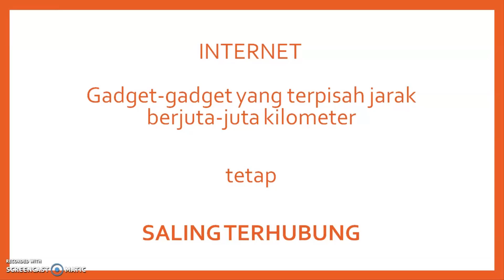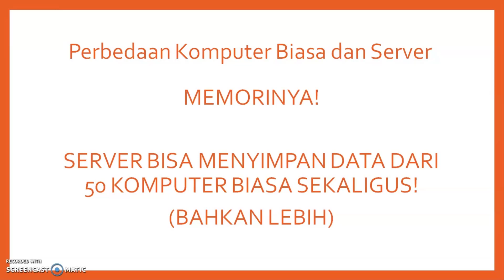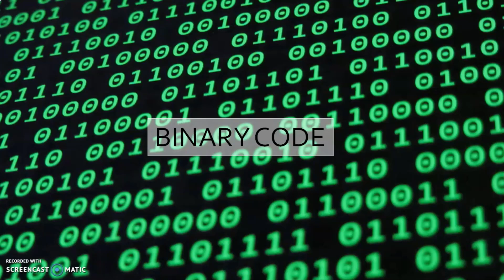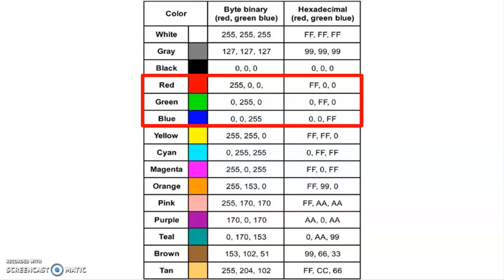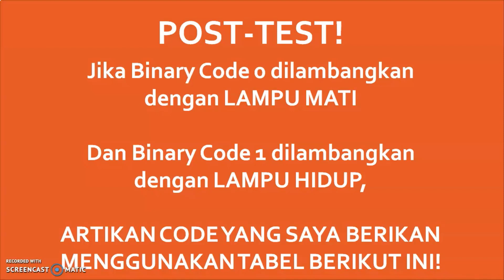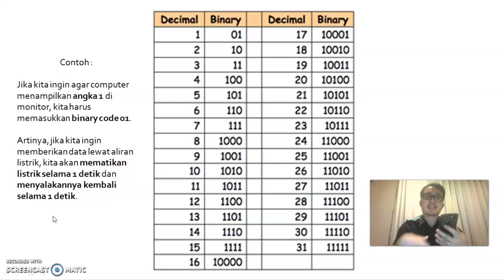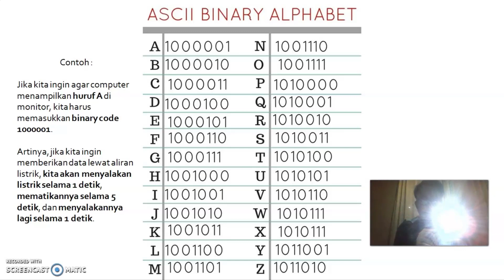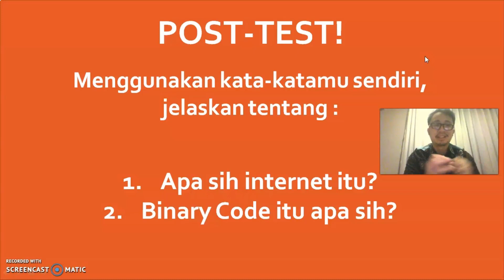Konsep Konektivitas Internet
Gimana sih caranya kita bisa tahu apa yang terjadi di negara lain dalam detik yang sama kejadian itu berlangsung?

Semua itu karena internet, pastinya!

Tapi gimana cara kerjanya?

Yuk cek video pembelajaran ini!